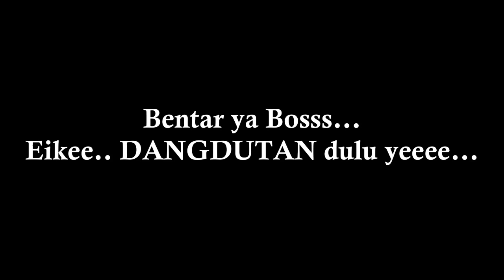BUSHMAN PRANK : GOR Purwokerto SHOCKING PEOPLE PRANK! || PRANK MANUSIA POHON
Aneka ekspesi sampai kata-kata spontan yang keluar membuat teman / orang sekitar tertawa terbahak-bahak. BUSHMAN PRANK INDONESIA

Video hiburan kali ini: GOR Purwokerto SHOCKING PEOPLE PRANK! Akan membuat anda tertawa terpingkal-pingkal karena kejailannya si Manusia Pohon.

Manusia pohon akan terus berusaha membuat video hiburan ini menjadi lebih  menyenangkan dan menarik untuk dapat anda NIKMATI.

Bantu saya sedikit di sini, tinggalkan KOMENTAR hal-hal yang paling Anda sukai dan saran di video ini.
Klik LIKE di video ini jika kalian suka.
Dan janagan lupa di"SHARE" video ini ya supaya mereka ikut tertawa juga..

Happy Enjoeee.

Mari Tertawa karena tertawa itu sungguh "NUIKMAT.."